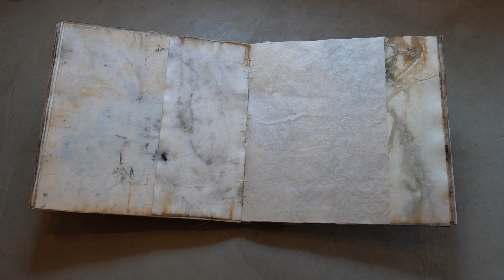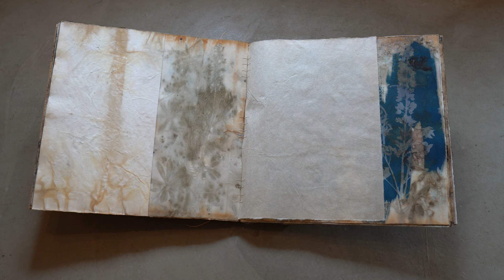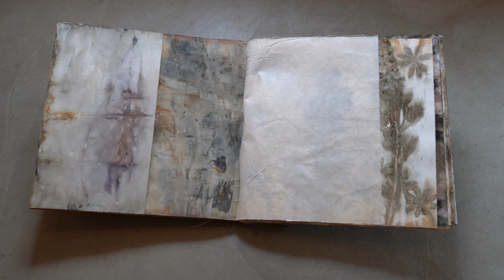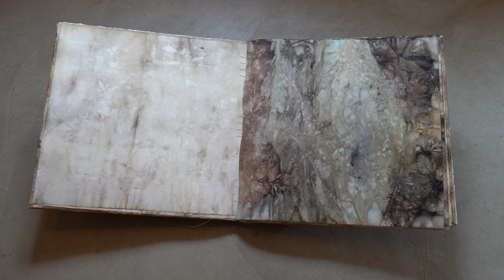Dialogues of Iceland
A norwegian artist spending one month on Iceland with only paper, vinegar and her knowledge of how plants can tell the story of a place if you cook them right. It was a pile of prints when I came home to Norway - now it has become a book of my dialogues of the places I experienced on my virgintrip to Iceland.

"Dialogues of Iceland", Cathrine Finsrud 2023
Handbound artistbook of onesheets, oak binding, consisting of botanical prints from 6 series of works I did on Iceland:
-  Flirting from the fringe of Route49
- What I thought I would do on Iceland
- The horror of beautiful
- The Surtsey flowers
- Genesis, no man's land
- Volcano view hotel

Foto: Kjell Ove Storvik